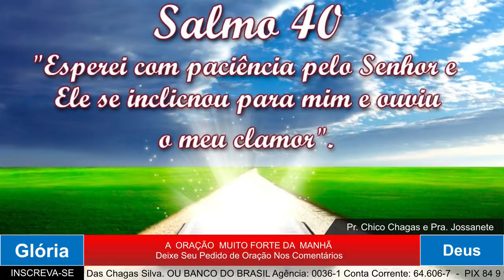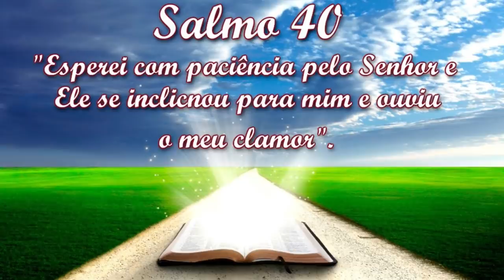ORAÇÃO DA MANHÃO - O TEMPO DE DEUS NÃO É MEU TEMPO.